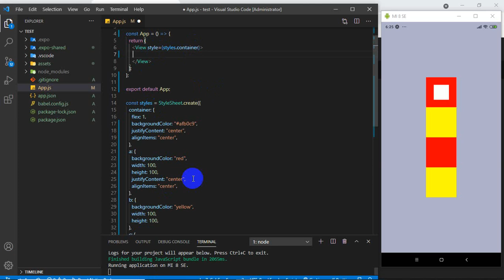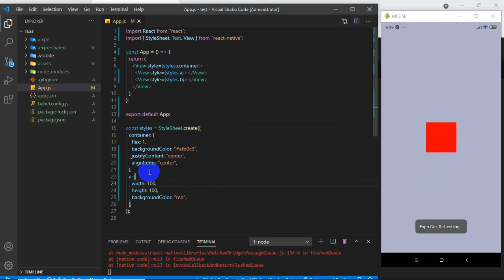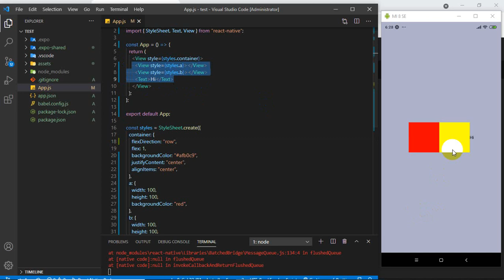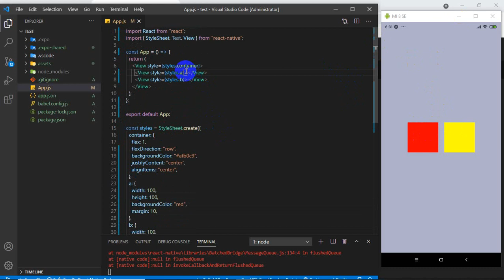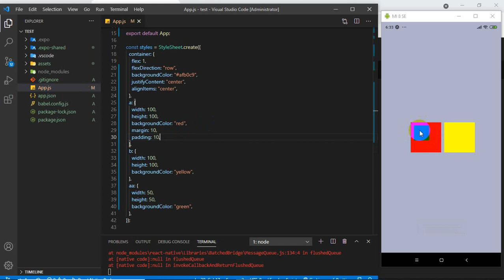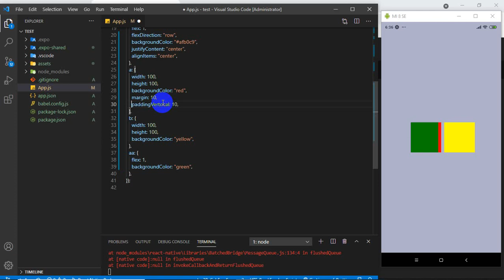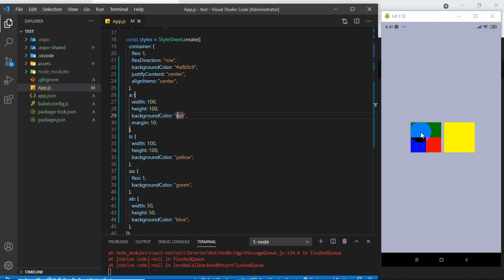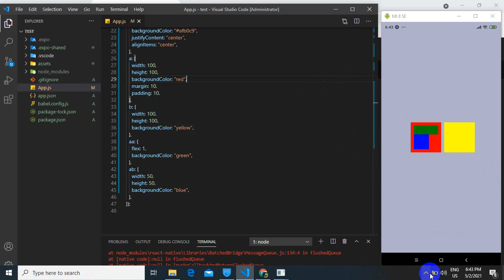ReactNative101 Part11 FlexBox Direction Margin Padding